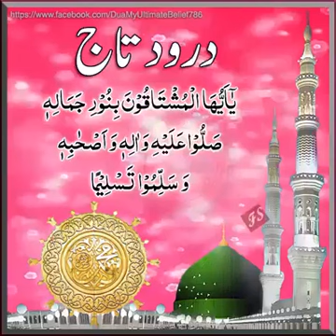darood Taj khubsurat awaz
darood Taj

khubsurat awaz

wadiye Islam

tarihi kabristan

dargah Sharif

Naseebi media

Khadam Naseebi sarkar